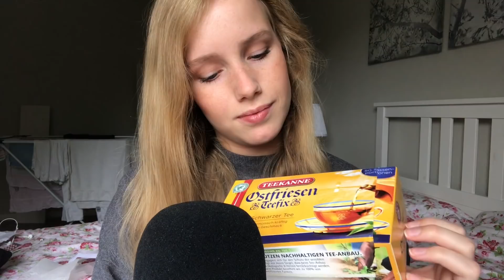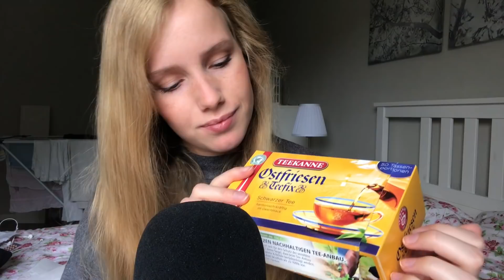[ASMR] TRIGGERS to help you sleep (german/deutsch) RelaxASMR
ich habe heute ein neues Video für Euch.

Ich habe mir ein paar Trigger für Euch überlegt.
Augenmaske massieren..
Teepackung Tapping + Teebeutel
Bodyspray, Watersounds
"Papier"
Kissen speicheln + flüstern
Badekugel in Wasser